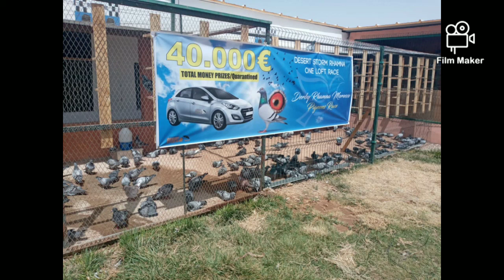استحمام حمام دربي الرحامنة الدولي🕊️